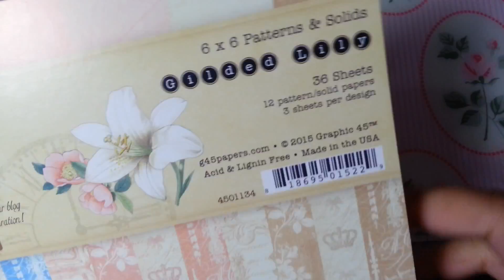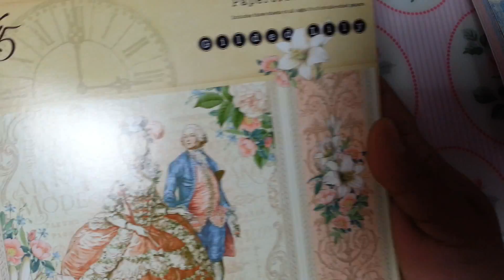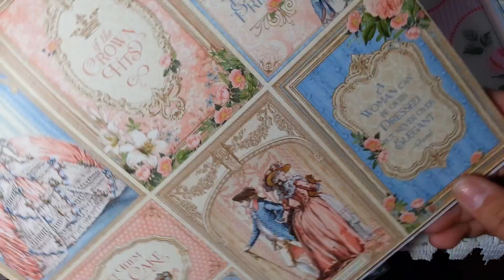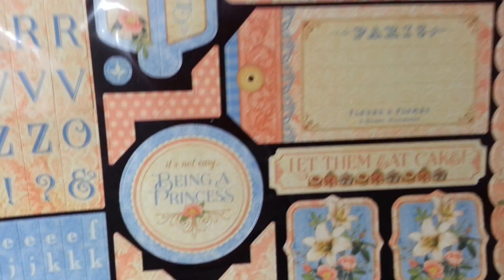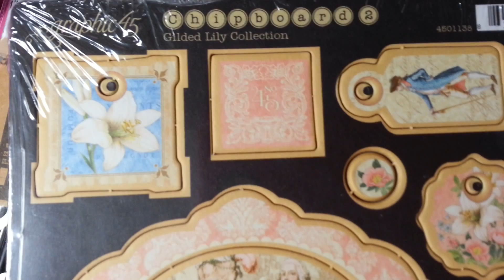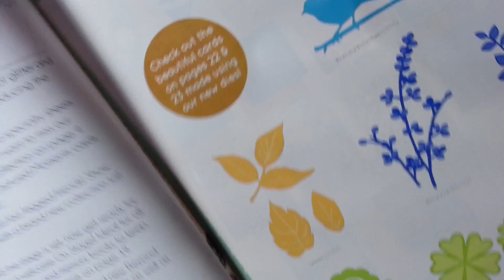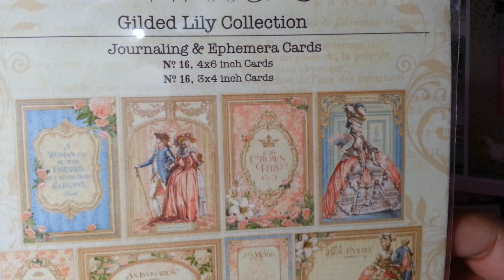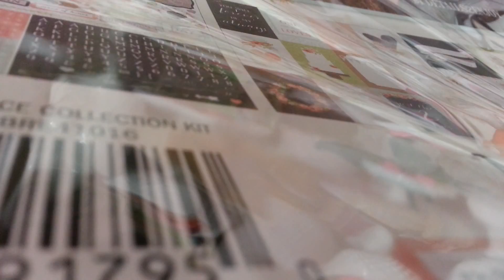Yourscrapbooksupply.com Haul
TFW!!!